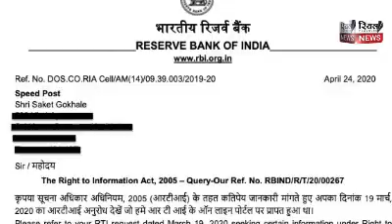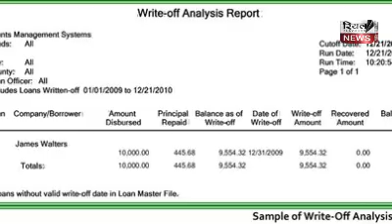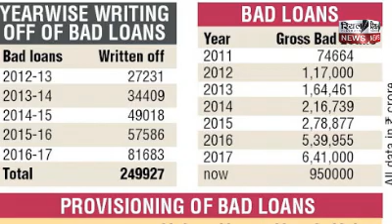बीजेपी ने अपने मित्रों का 68000 करोड़ रुपये का कर्ज़ चुटकियों में माफ़ कर दिया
देश भर में यह मुद्दा बहुत गर्म है कि बीजेपी ने अपने मित्रों का 68000 करोड़ रुपये का कर्ज़ चुटकियों में माफ़ कर दिया है और विपक्ष इस मुद्दे को भुनाने में लगा है वो विपक्ष जिसके पास दुनिया के बेहतरीन अर्थशास्त्री डॉ मनमोहन सिंह जैसे नेता मौजूद है वह केवल बीजेपी को घेरने के लिए भारत की भोली भाली जनता को गुमराह कर रहे है और विपक्ष rbi के rti में दिए जवाब को समझने में अक्षम रहा है कांग्रेस के वरिष्ठ नेता राहुल गांधी और प्रवक्ता रणदीप सुरजेवाला ट्विटर पर आरोप लगा रहे है कि बीजेपी ने अपने भोगडे मित्रों का लोन राइट ऑफ क्यों किया सोशल मीडिया और मुख्य धारा के मीडिया में यह बहस गर्म हो गई कि बीजेपी ने इन भगोड़े का लोन माफ कर देश को धोखा क्यों दिया दर्शकों यही पर पैदा होता है भ्रम जिसने कर दिया भोली भाली जनता को  परेशान देश की जनता सोचने पर हुई मजबूर  कि राष्ट्र्वाद का दावा करने वाली सरकार ने कयो की ऐसी गैरजिम्मेदाराना हरकत किसी भी नितेजे पर पहुचने से पहले जरूरत है सही तथ्यों को जानने और समझने कीदर्शकों आज मैं आपके सामने कुछ तथ्य रख रहा हूं जिससे आप खुद है इस निष्कर्ष पर पहुंच सकते हो कि आखिर सत्य है क्या देश मे एक कथित बुद्दिजीवी वर्ग ऐसा भी है जिनका दातव्यं तो लोगो तक सच पहुचना है लेकिन मोदी विरोध में वो अपना दातव्यं भूल कर गलत तथ्य पेश कर देश की भोली भाली जनता की भावनाओं के साथ खिलवाड़ कर रहे है मैं आपको बताना चाहता हूं कि बैंक अगर किसी का लोन माफ करता है तो उस के लिए जिस शब्द इस्तेमाल होता हैं उसे कहते हैं waive off जिसका स्पष्ट और सीधा मतलब है आपका लोन माफ Rbi के rti में दिए पत्र के जवाब में लिखा है कि 68000 करोड़ का लोन विलफुल डिफॉल्टर का राइट ऑफ किया गया है जिसे हिंदी में निरस्त कहा जाता है और बोलचाल की भाषा में बोलू तो बट्टे खाते में डाल दियाजिसका अर्थ है कि बैंक अपने इंटरनल टेक्निकल के प्रोसेस के लिए उसे अपनी बैलेंस शीट से निकाल कर बैलेंस शीट क्लीन करता है लेकिन कर्ज़दार की तरफ देनदारी ज्यो की त्यों बनी रहती है यही नही उसके खिलाफ लोन वसूली की कानूनी प्रक्रिया भी जारी रहती हैं दर्शकों जो लोन डिफाल्ट हो जाते है और जिन्हें npa घोषित कर दिया जाता हैं और कुछ अवधि के बाद अक्सर बैंक अपनी बैलेंस शीट से npa कम करने को इन्हें राइट ऑफ करते रहता है यह प्रोसेस किसी व्यक्ति विशेष के लिए स्पेशली इस्तेमाल नही होताअब हम बात करते इस मुद्दे पर हो रही राजनीति की विपक्ष bjp ओर सरकार पर आरोप लगा रहा है कि जो लोन राइट ऑफ होता हैं वो केवल ओर केवल राजनीतिक संबंधों की वजह से होता है जो यह 68000 करोड़ का लोन राइट ऑफ हुआ है वो बीजेपी के भगोड़े मित्रो का हुआ है जिस पार्टी ने देश मे लगभग 60 वर्षो तक सरकार का नेतृत्व किया है वो आरोप लगाते समय शायद भूल गई कि उन्होंने डॉ मनमोहन सिंह की सरकार के समय वर्ष2009/10 से2013/14 तक145226 करोड़ का लोन राइट ऑफ किया था अब प्रशन यह उठता  है की यदि लोन केवल सरकार में बैठी पार्टी के मित्रों का ही राइट ऑफ होता है तो 145226 करोड़ रुपए का जो लोन कांग्रेस पार्टी की सरकार के समय राइट ऑफ हुआ था कांग्रेस पार्टी ने अपने किन मित्रो का लोन राइट ऑफ किया